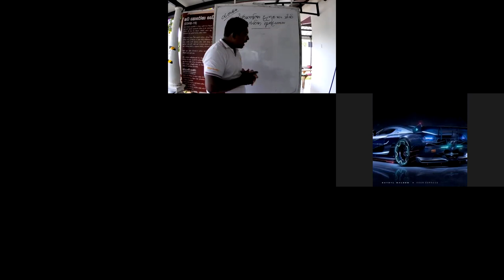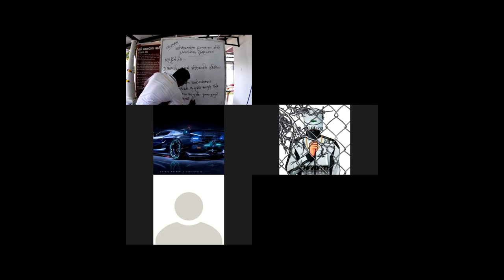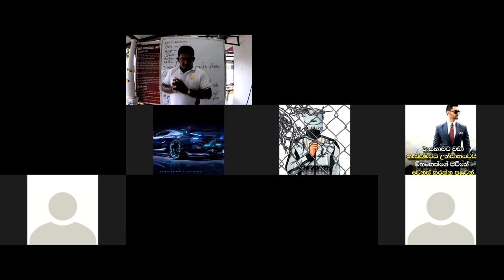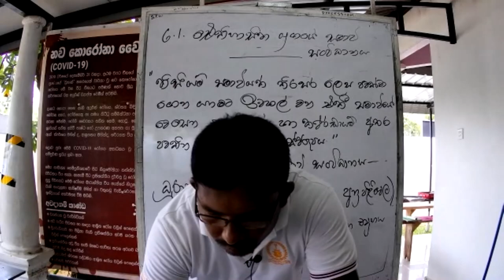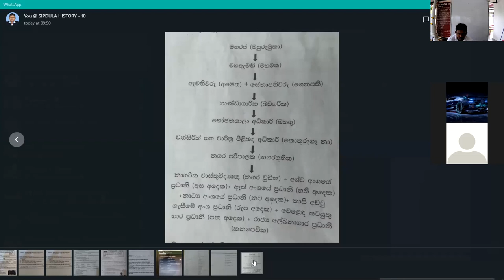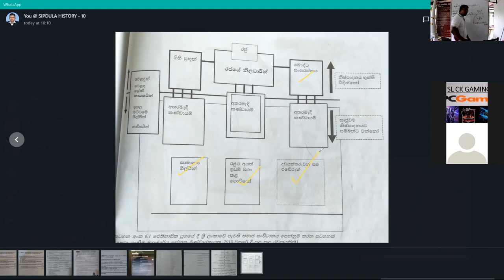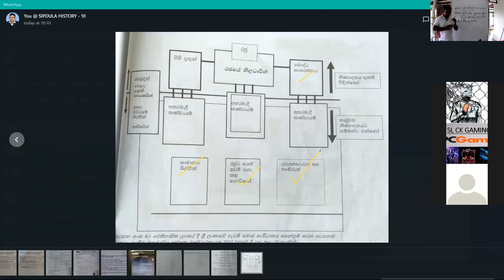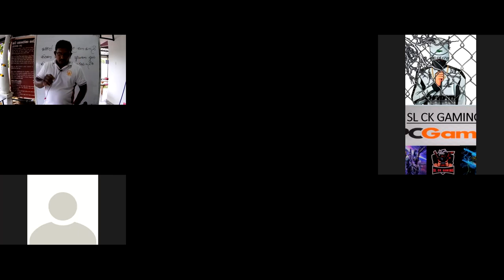ඉතිහාසය - 10 වසර - 06 වන පාඩම (2021/08/16)